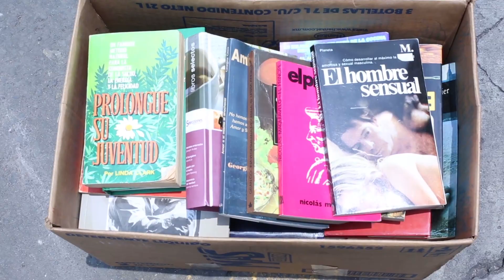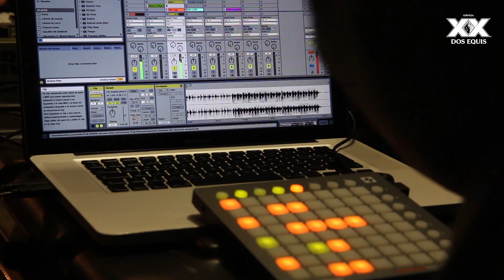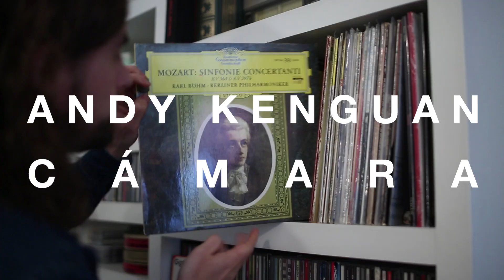HIP XX - Juan Soto